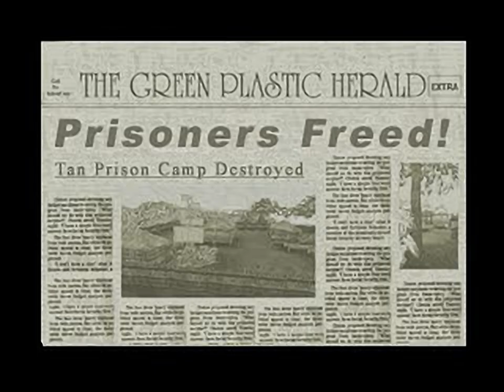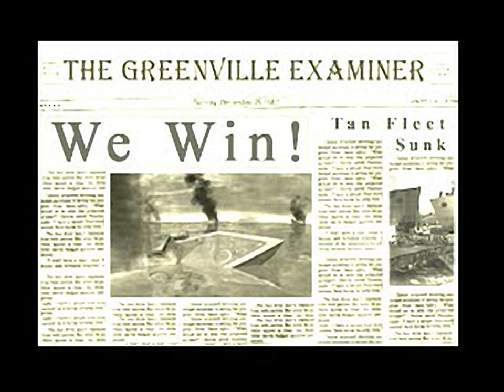Army Men - World War - Land Sea Air - all videos for the Playstation 1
00:00 - INTROE.STR
01:26 - AIR3.STR
01:33 - JUN3.STR
01:39 - MTN3.STR
01:45 - RUN3.STR
01:51 - WAT3.STR